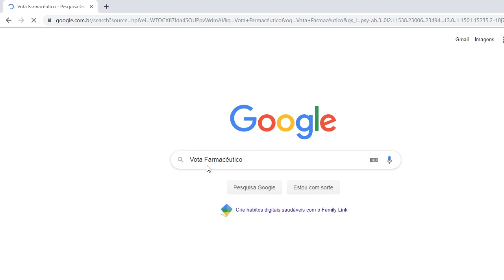Como alterar a senha provisória - Eleições CRF's e CFF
As Eleições do Conselho Regional de Farmácia do Ceará e demais Conselhos Regionais ocorrerão entre os dias 9 (a partir das 12h) e 11 (até às 12h) de Outubro de 2019, diretamente no